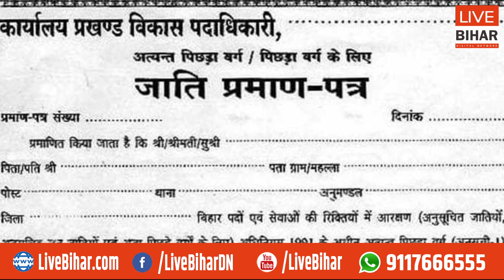बिहार के सभी पंचायतों के लिए अच्छी खबर, अब नहीं लगाना होगा प्रखंड़ों का चक्कर